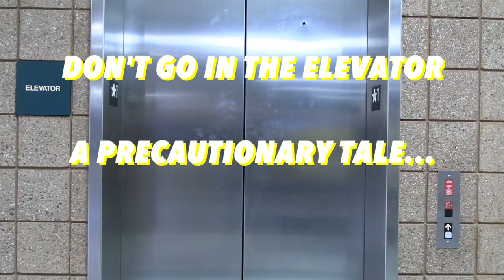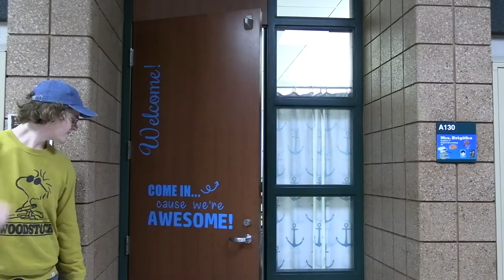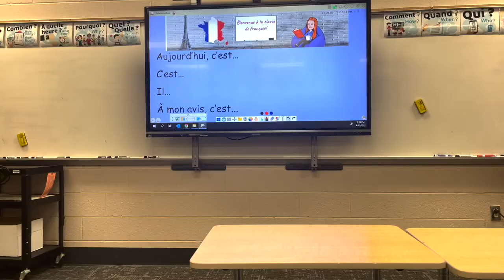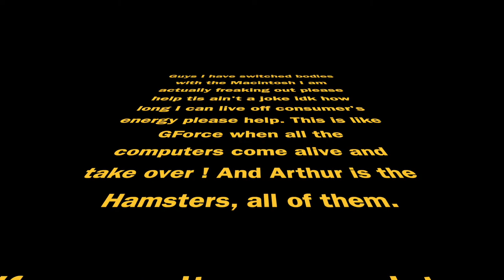Lake Fenton High School: The Movie: Don't Use the Elevator: Part 1 (of 1)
If you watched this video, the ending is not a joke I accidentally went into the elevator with a computer and now I can only upload videos for The Bloodsister's Youtube channel, and the only way to undo the curse is to call the number and take ask whoever answers if they're still on for their golfing appointment for November 22, (make sure you don't forget the date). If you do that, I'll switch back to my normal body. Pls, help.